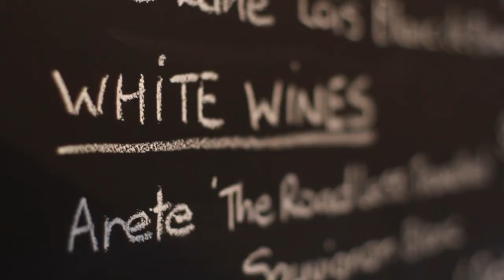The White House Hahndorf Adelaide Hills South Australia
90 Main St Hahndorf South Australia 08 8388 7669

Adelaide Hills TV produce and promote online video showcasing the best of South Australia